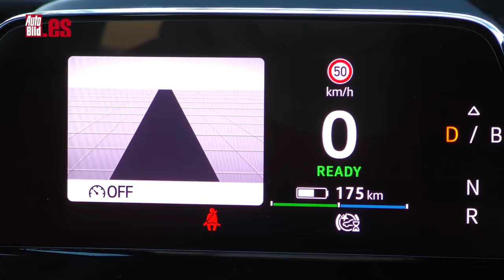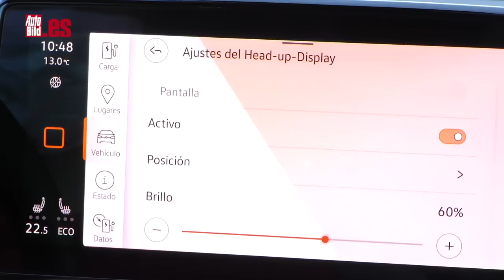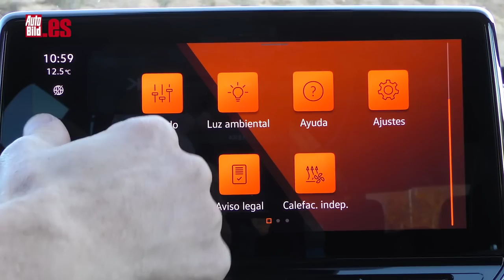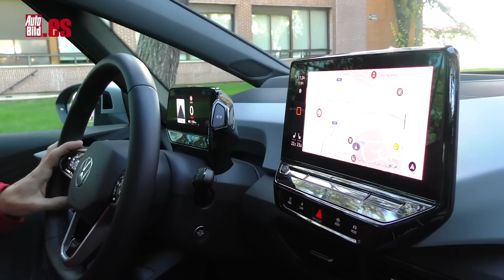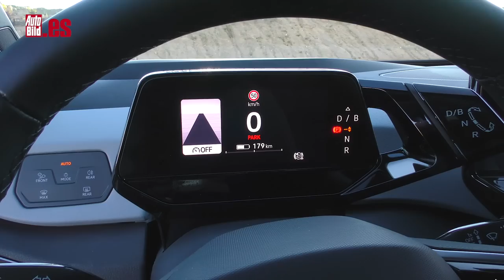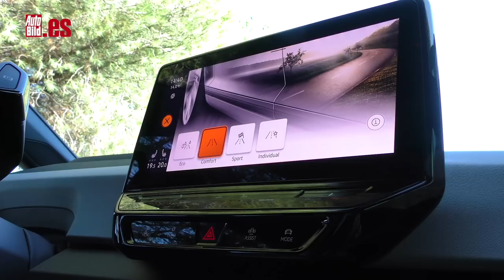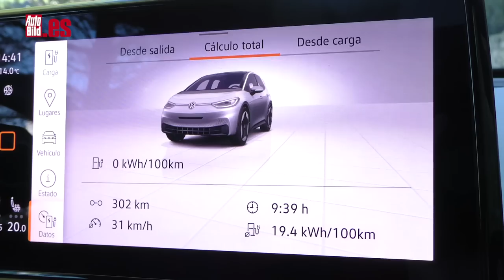Volkswagen ID.3 | PRUEBA | ¿Es RECOMENDABLE? ¿ANTES que un KONA ELÉCTRICO?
PRUEBA a FONDO del VOLKSWAGEN ID.3, el primer modelo 100% eléctrico concebido desde cero  por la marca alemana: 204 CV y un precio de partida de 36.145 euros. ¿Te parece caro? ¿Te convence? ¿Marcará una nueva era?

Es cierto que dentro del Grupo Volkswagen ya habíamos podido confirmar de lo que es capaz el Audi e-tron en forma de SUV, el el Porsche Taycan en forma de superdeportivo, pero la clave, la piedra angular de una estrategia como esta es un modelo de masas, como lo fueron en su momento el Beetle o el Golf.

La clave está en su batería: 58 kWh que le otorga hasta 420 km de autonomía (ciclo WLTP). ¿Más datos? No te pierdas nuestro test a fondo.